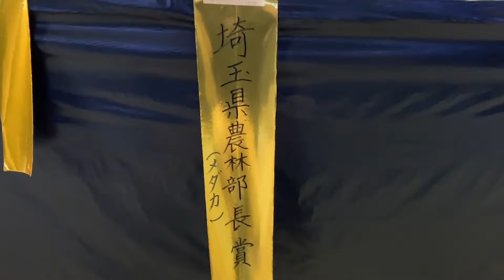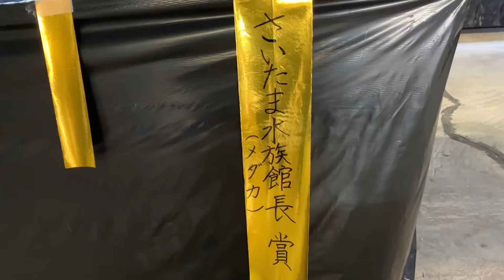加須金魚祭 埼玉県観賞魚品評会 2024年11月3日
加須金魚祭　第57回埼玉県観賞魚品評会
2024年11月3日

金魚の部
全体総合優勝(農林水産大臣賞)
親魚　東錦
志村養魚場　様

総合優勝(水産庁長官賞)
当歳　オランダ
平賀養魚場　様

彩の国賞(埼玉県知事賞)
親魚　オランダ
岡部養魚園　様

日本観賞魚振興事業協同組合会長賞
親魚　オランダ型改良品種
志村養魚場　様

加須の金魚賞(加須市長賞)
当歳　ランチュウ型改良品種
北川辺金魚園　様

親魚総合優勝(埼玉県農林部長賞)
親魚　和金型改良品種
引間養魚場　様

当歳総合優勝(埼玉県農林部長賞)
当歳　出目金
平賀養魚場　様

当歳優勝(埼玉県水産研究所長賞)
当歳　水泡眼
平賀養魚場　様

ふくしま海洋科学館理事長賞
親魚　頂点眼
引間養魚場　様

埼玉県養殖漁業協同組合長賞
親魚　江戸錦
大友養魚場　様

アクアライフ別冊「きんぎょ生活」賞
北川辺金魚園　様

メダカの部
全体総合優勝(水産庁長官賞)
MDSヒカリの舞
桃ちゃんめだか　様

三色ラメサファイア

埼玉県農林部長賞
ゴブリンアースアイ
髙澤養魚場　様

埼玉県水産研究所長賞
六鱗
うなとろふぁ～む　様

さいたま水族館館長賞
黒天幻龍
武州メダカ　様

ブラックフロマージュキッシングワイドフィン

オーロラHITOMI
行田淡水魚　様